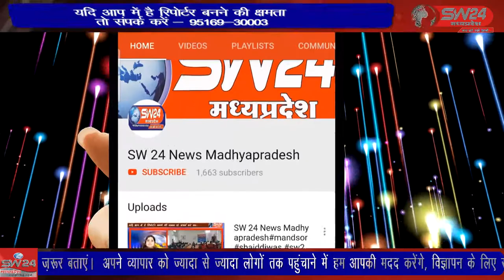indore- इंदौर के विजयनगर और परदेशीपुरा थाना क्षेत्र में रविवार सुबह दो युवकों द्वारा अलग-अलग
इंदौर के विजयनगर और परदेशीपुरा थाना क्षेत्र में रविवार सुबह दो युवकों द्वारा अलग-अलग कारणों के चलते आत्महत्या करने के मामले सामने आए हैं जहां शव को पोस्टमार्टम के लिए एमवाय अस्पताल में रखा गया है वही पुलिस जांच जारी है। इंदौर से ब्यूरो राकेश सच्चर के साथ सतीश शर्मा की रिपोर्ट